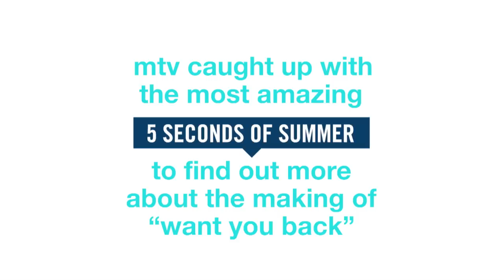5 Seconds Of Summer Give A Behind-The-Scenes Of 'Want You Back' | MTV Meets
'Want You Back' is an honest plea to a lost lover, but we challenge 5 Seconds Of Summer to toss up the facts when talking about the music video — see if you can figure out which facts they spout are true or false.